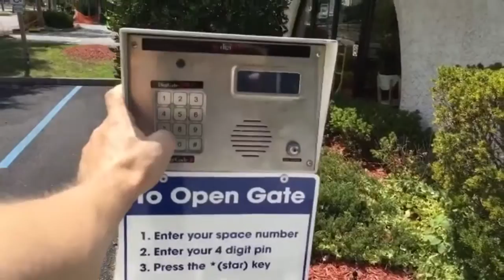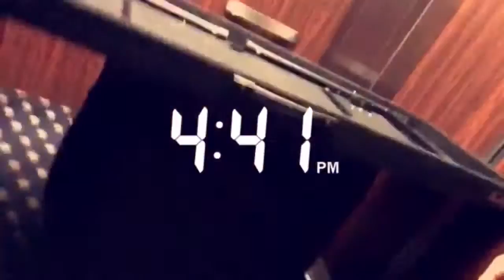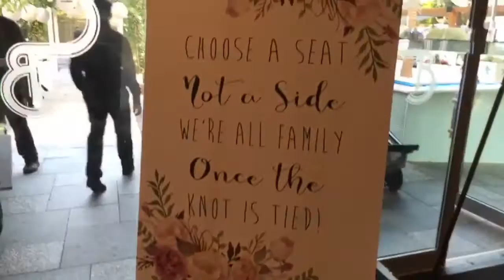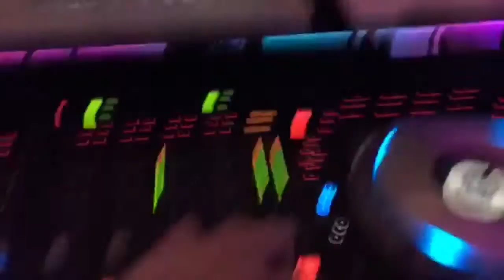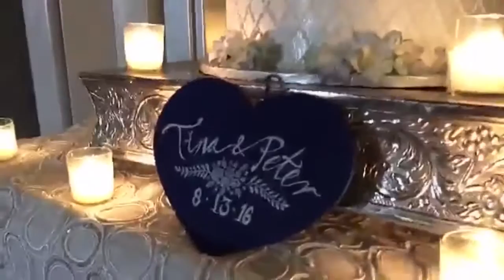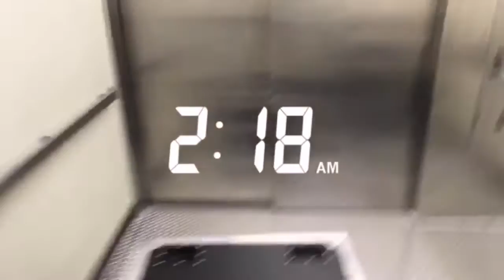DJ VLOG #26: Peter & Tina's Wedding at Chateau Briand (Carle Place, NY)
Snapchat Recap: This is my second time visiting Chateau Briand in Long Island, New York. This location is magnificent. It was 90 degrees today, but the it felt like 100 degrees. Nevertheless, I gave myself extra time to make sure that everything went flawlessly, and it did.

Peter & Tina are one of those couples you never forget. So many beautiful friends and family came to celebrate their wedding day with them. It is always evident to me how well a couple loves their family, by the love I see given back to them from their guests.

Peter & Tina had their wedding ceremony outside. The groom teared up during his speech, and before we knew it, they were husband and wife. The guests moved inside afterward to the cocktail hour room, while I finished setting up the equipment for the reception.

Peter & Tina had a full wireless uplighting package (10 light fixtures) as well as the fog machine so that they could share their first dance as husband and wife together on a sea of clouds. They hired Ming as their Emcee, and he did a fantastic job keeping the energy up throughout the entire night. His experience and professionalism served as an essential part of the festivities. I highly recommend him to anyone looking for a separate Emcee that has talent, direction and class.

The bride's sister surprised her with a rap song she created to the instrumental version of the "Prince of Bel-Air," and the Best Man surprised the groom with hilariously sarcastic speech with soundtrack music from the game Naruto playing beneath his voice. They incorporated The Shoe Game into their reception as well, which proved to make everyone laugh and to help them understand how well the bride and groom know each other.

Peter & Tina, thank you so much for inviting me to celebrate your special day with you. It's 4:30 in the morning now, and I have to wake up at 10:00AM again to go to another wedding. I'll never forget the memories we shared tonight. Congratulations Mr. & Mrs. Tse!

Ⓐ Snapchat: AdenFino